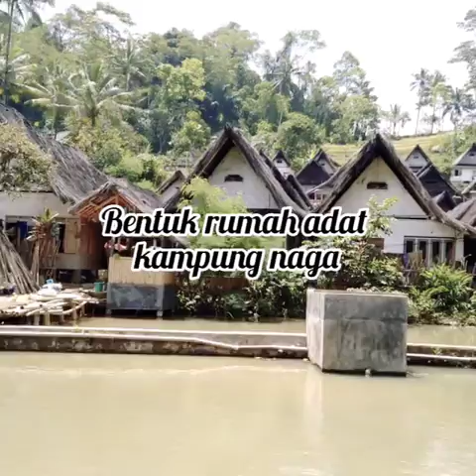Jalan-jalan ke Kampung Naga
Kampung Naga (aksara Sunda: ᮊᮙ᮪ᮕᮥᮀ ᮔᮍ) terletak di Tasikmalaya, Jawa Barat, merupakan suatu perkampungan yang dihuni oleh sekelompok masyarakat yang sangat kuat dalam memegang adat istiadat peninggalan leluhurnya, dalam hal ini adalah adat Sunda. Seperti permukiman Badui, Kampung Naga menjadi objek kajian antropologi mengenai kehidupan masyarakat pedesaan Sunda pada masa peralihan dari pengaruh Hindu menuju pengaruh Islam di Jawa Barat.

Kampung ini secara administratif berada di wilayah Desa Neglasari, Kecamatan Salawu, Kabupaten Tasikmalaya, Provinsi Jawa Barat.